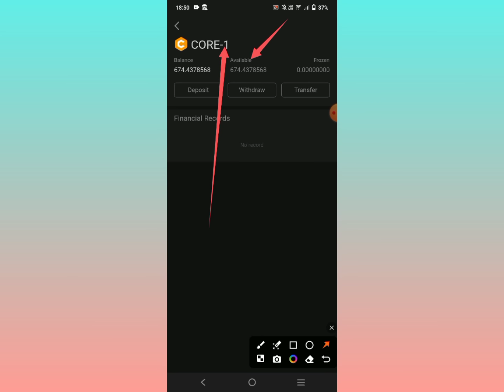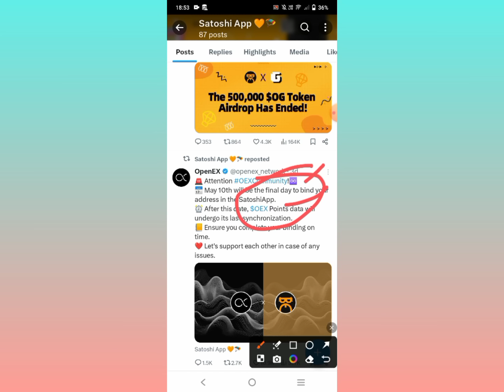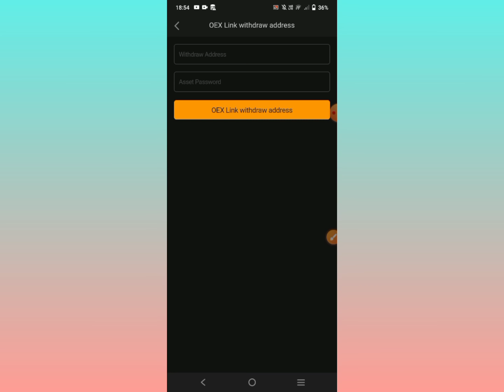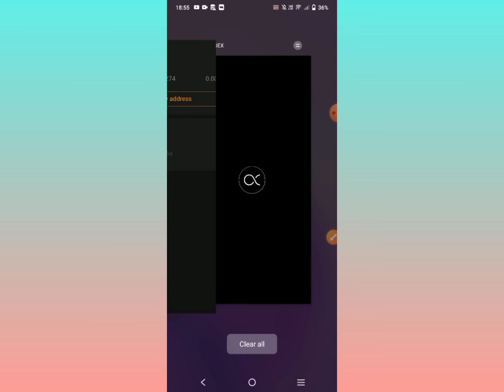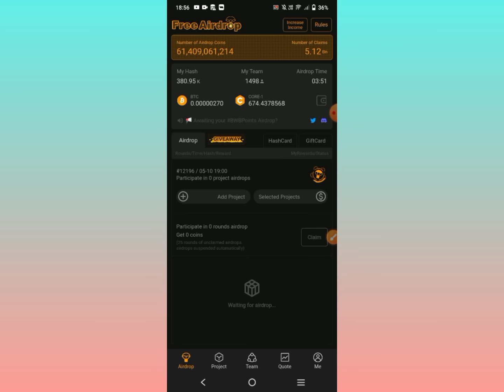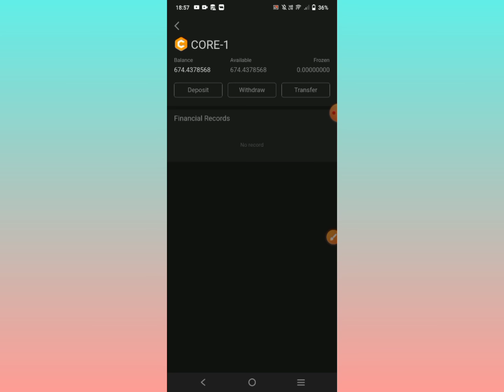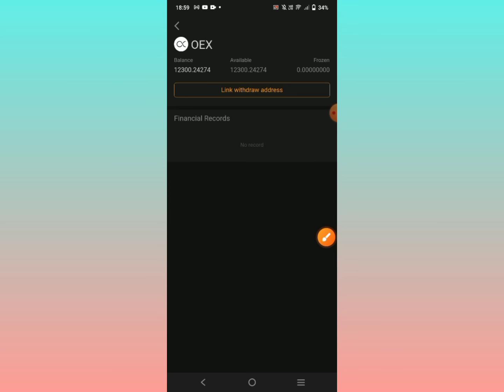Satoshi OEX কত তারিখে Claim ?? Satoshi Core-1 Withdraw Update || OEX Token Withdraw ||1 OEX 0.50$💯